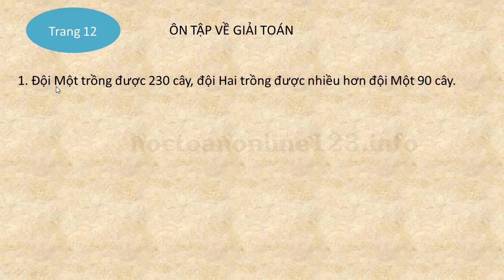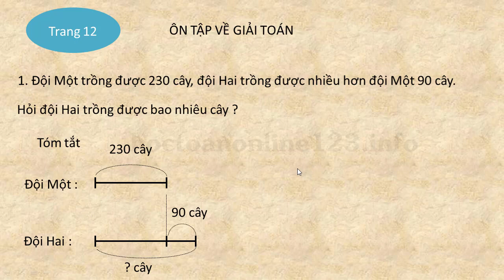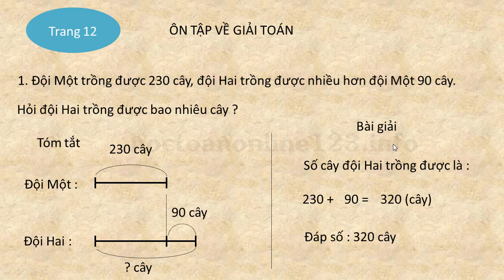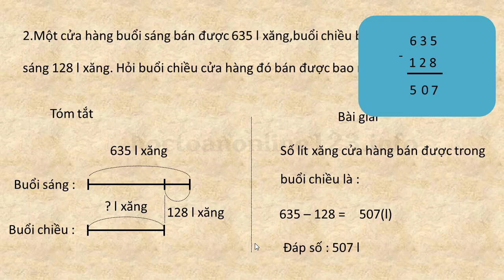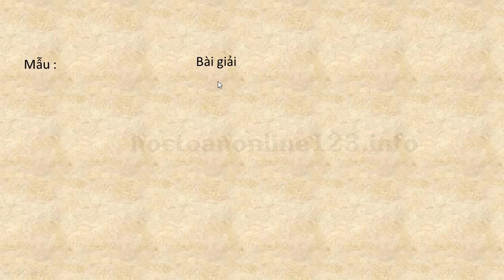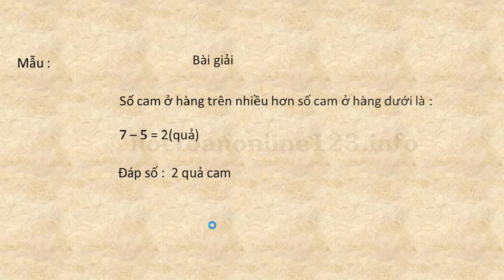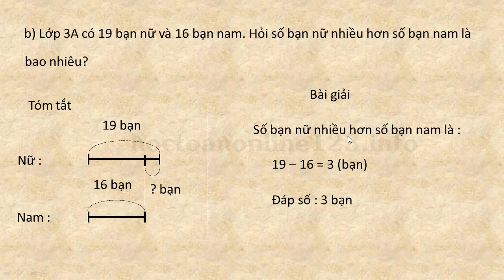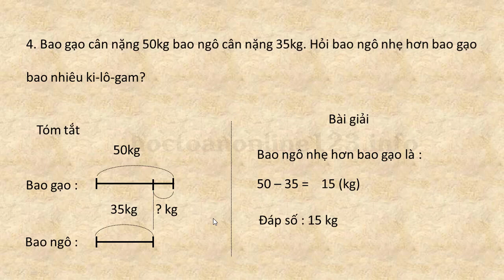TOÁN LỚP 3 SGK TRANG 12 ÔN TẬP VỀ GIẢI TOÁN